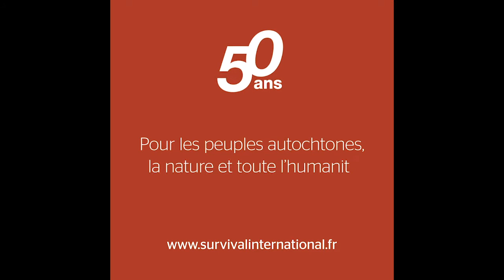« Nous devons décoloniser la conservation de la nature. »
Écoutez Yannick Ndoinyo, un maasai de Tanzanie, pour comprendre pourquoi les “Aires protégées” ont eu un impact désastreux sur la terre et la vie des peuples autochtones, les meilleurs gardiens de l'environnement. Les dirigeants mondiaux, avec le soutien des organisations de protection de la nature, veulent transformer 30 % de la Terre en “Aires protégées” d'ici 2030. Ce serait le plus grand accaparement de terres de l'histoire mondiale qui priverait de terres des centaines de millions de personnes et les réduirait à la pauvreté.

Voix Autochtone est un projet de Survival International, le mouvement mondial des peuples autochtones. Plus de 150 millions d'hommes, de femmes et d'enfants dans plus de 60 pays vivent au sein de sociétés tribales.

De l'Amazonie au Kalahari, des jungles de l'Inde à la forêt tropicale du Congo, Voix autochtone leur offre une plateforme. Ils subissent un racisme épouvantable et une violence génocidaire. Leurs terres et leurs ressources sont volées à but lucratif, et leurs modes de vie sont délibérément et systématiquement détruits.

Ici, ils s'expriment sur ce qui compte pour eux ; regardez, écoutez et impliquez-vous